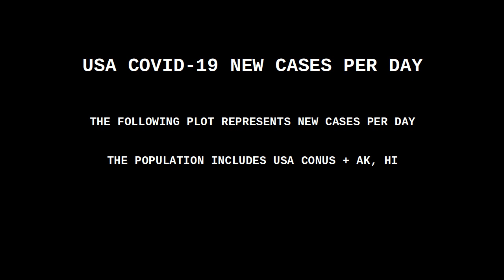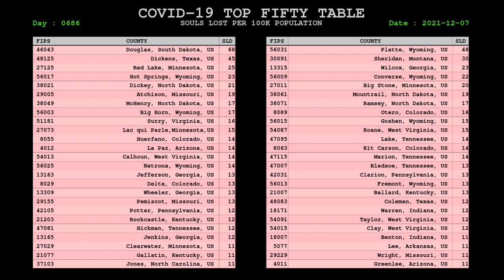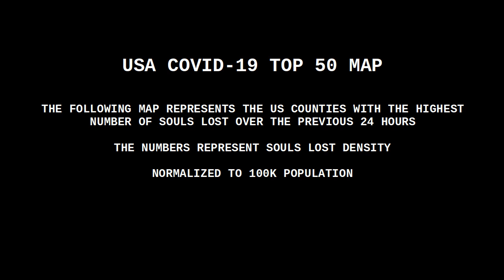USA COVID CORONAVIRUS STATUS 07 DEC 2021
[late post -- server access issues]
VACCINE INFO -- SEE WARNING BELOW

Moderna :89% to 58%.
Pfizer : 87% to 45%.
J&J : 86% to 13%.